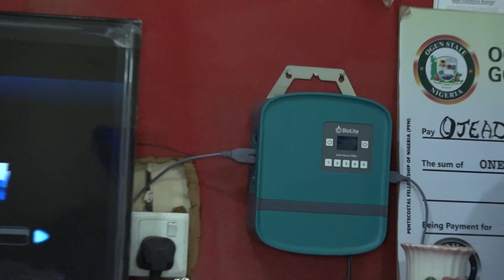Ajo JCI ati Baobab Plus fun Ile Eko Girama Baptist Girls' Secondary School Idi Aba ni Ebun Ina Agbar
Ajo JCI ati Baobab Plus fun Ile Eko Girama Baptist Girls' Secondary School Idi Aba ni Ebun Ina Agbara Oorun